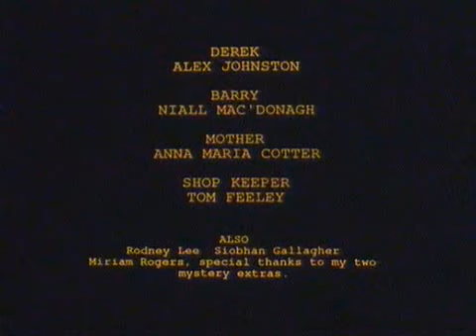The Appliance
Written and Directed by Garret Shanley